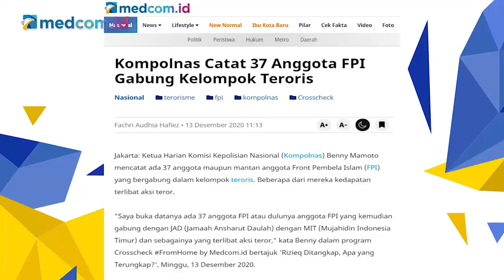37 Tersangka Terorisme Tercatat Pernah Gabung FPI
Sebanyak 37 orang yang berlatar belakang FPI baik aktif maupun nonaktif menjadi tersangka terorisme. Komisioner Kompolnas, Albertus Wahyurudhanto menyebutkan yang disampaikan oleh Inspektur Jenderal (Purn) Benny Mamoto mengenai 37 nama ini bukan hanya menyasar keorganisasian dari FPI, namun juga melihat fakta orang-orang yang tercatat pernah terlibat dengan terorisme.

Terkait data Kompolnas, dalam kurun waktu 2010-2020 terdapat lebih dari 1800 tersangka terorisme. Walaupun tercatat ada 37 tersangka yang pernah aktif dalam organisasi FPI, Albertus menambahkan bahwa tidak ada informasi apakah itu merupakan bagian internal FPI mapun di bawah komando FPI. Namun, Albertus menilai para tersangka tentunya memiliki koneksi dengan anggota FPI yang lainnya.